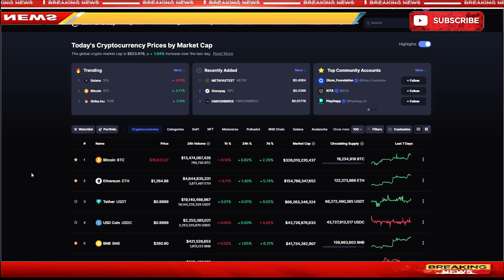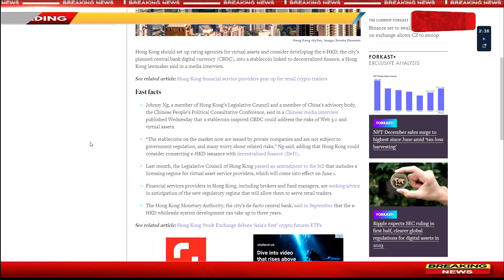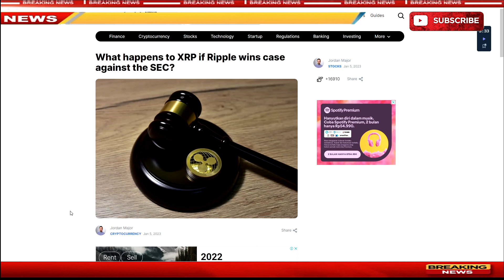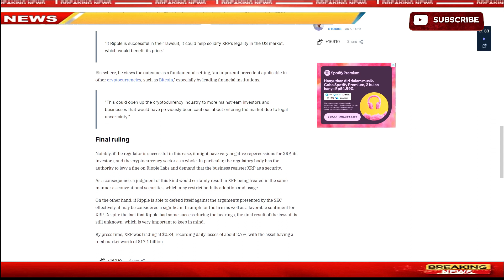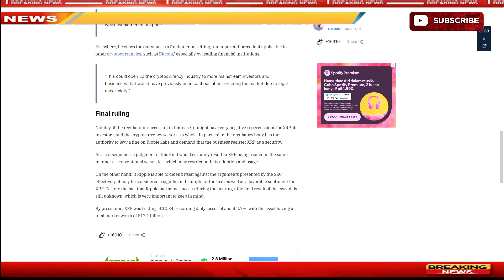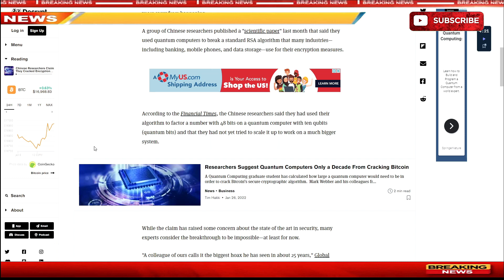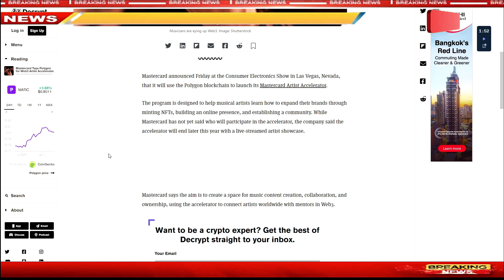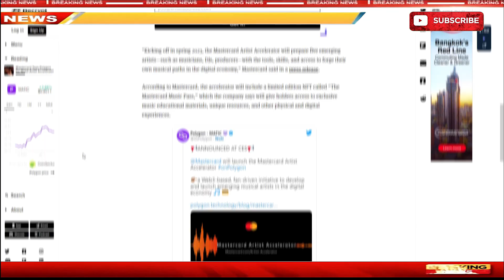🔴[ Crypto News ] Crypto Cerah ,Jika Ripple Menangkan Kasus Melawan SEC !!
❌❌ Note ❌❌

For those who want to support some drinks

 BTC : bc1q9h5fkhdzz84c3q5fcgvqkvxs2jpw45nnmw72qz
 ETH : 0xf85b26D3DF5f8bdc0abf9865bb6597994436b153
 DOT : 1wuHvbE21u7m7nWxudEU237Ks48gGfJTFDchDsJfm3dk76m
 ONE : 1j05gj2sw5z0l7pk0zmhwtkwrcku7khg6y938nu